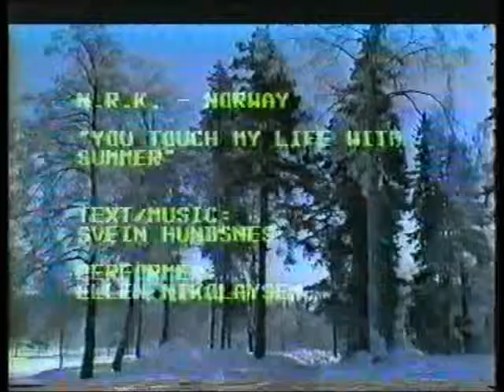lux75 eurovision previews 1975